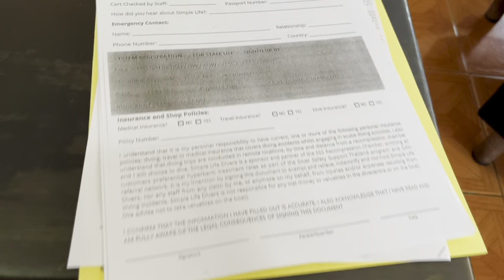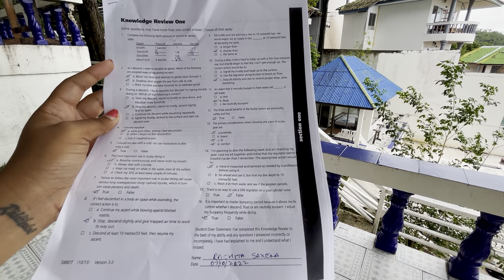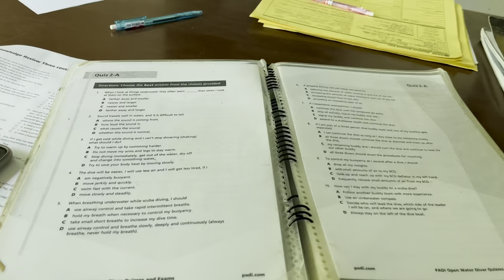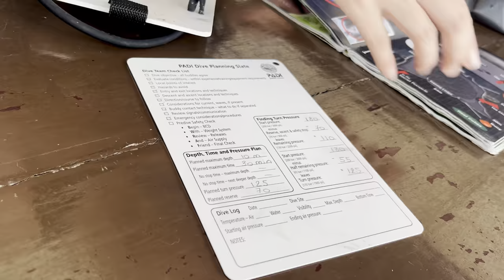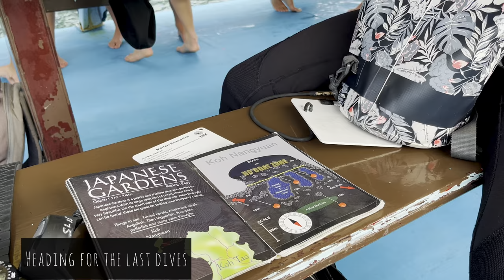PADI Open Water Diving Course: Becoming a Certified Scuba Diver in Thailand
Recently I completed my Open Water Diving course and it was such an amazing experience. If you are also planning to be OWD certified, then here is everything you need to know.

🤿  What is Open Water Diving (OWD)?

PADI Open Water Diver is the first scuba certification level. A highly-trained PADI Instructor will teach you how to scuba dive in a relaxed, supportive learning environment.

Upon completion, you can dive to a maximum of 18m/60ft depth.

✅  Requirements for the Course

- Minimum 10 years of age
- Able to swim 200m or snorkel 300m
- Able to float for 10 minutes
- Medically fit for diving

The cost depends on the country and the scuba diving center that you choose. Generally, the OWD course can cost you anywhere between 20,000 - 30,000 INR.

🤿  What Does the Course Include?

The course is divided into four parts:

-  Theory

The theory involves watching 5 videos that will take you through the process and the scuba equipment. There will be Knowledge Review questions that you will need to answer after every video.

This can take close to 5-6 hours, depending on how quickly you complete the videos.

- Confined Dives

Next is practicing in a confined environment which could be a swimming pool or a lake/pond. You will practice all the skills that you saw in the videos and it can take a day or two for you to complete them all.

- Open Water Dives

Finally, you will go on 4 Open Water dives in which you will be practicing the skills that you did in the pool. You will need to complete them all to be OWD certified.

- Final Exam

Last, but not least, there is a final theory exam in which you will need to answer MCQs. You are given around 1-1.5 hours to complete the 40 questions.

A minimum score of 75% is required to be certified. If you fail, you can take the exam again.

📍 Where Should You Do It From?

Depending on your budget, you can do it from several locations all over the world.

Personally, I felt the courses to be quite expensive in India which is why I decided to do it in Thailand where I could explore around a bit too.

So, you can decide on the location depending on your budget and time constraints.

If you can, then opt to learn from someplace like Thailand, Indonesia, Maldives, etc.

➡️  My Experience

Honestly, I loved being underwater for the first time ever when I went diving which is why I had always planned to do this course.

If you choose a good scuba diving center and location, it will be one of the most amazing feelings in the world. You might feel a little anxious at the start but that's completely normal.

This comes from the girl who never went swimming in the ocean to having completed 20+ dives in just a couple of weeks. 🤭